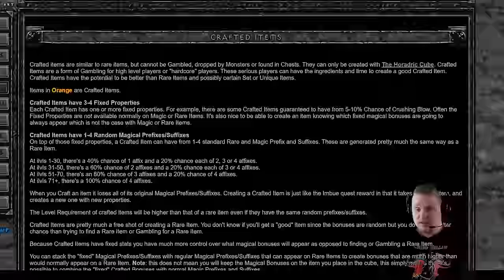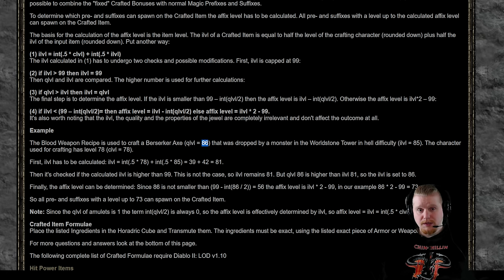D2R - Is Crafting Worth It? (Crafting Overview & Examples)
Hello Guys and Gals Today let's talk about crafting, how good it is, whether it's worth doing, and what you can potentially get out of it.

I also have a day where I literally just crafted for hours on end check that out

Introducing GGM's Item Pack!